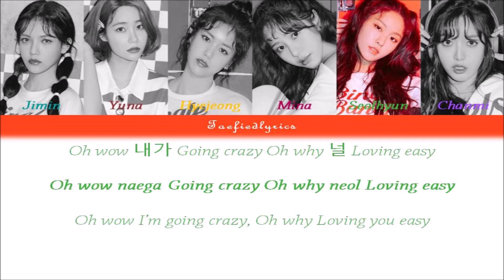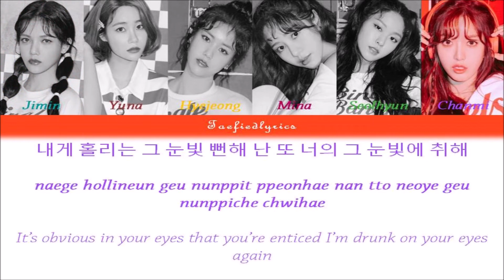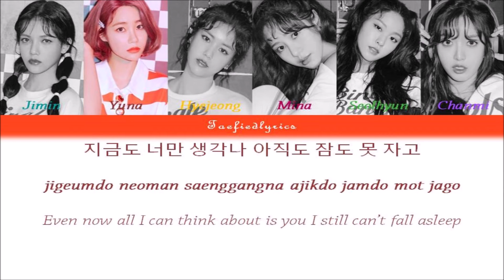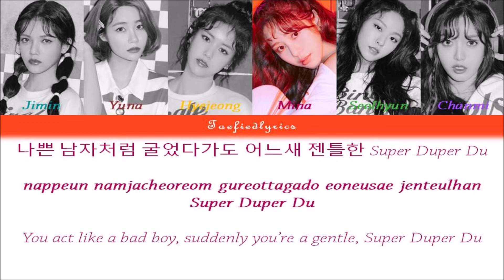AOA - Super Duper Colour Coded Lyrics (Han/Rom/Eng) by Taefiedlyrics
AOAs song "Super Duper" with Hangul, Romanization and English subs!

Super Duper
Album: [EP] BINGLE BANGLE

Jimin, Yuna, Hyejeong, Mina, Seolhyun, Chanmi

Lyrics/작사: 한성호, Jimin
Composer/작곡: Mats Tarnfors, Simon Jakobsson
Arranger/편곡: Mats Tarnfors, Simon Jakobsso